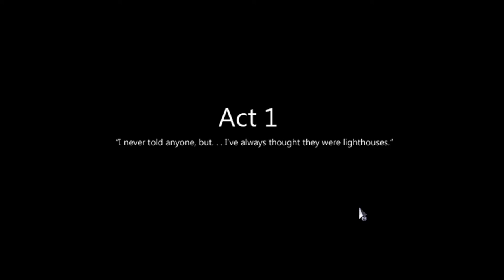To the Moon [Episode 1] Doctors and the Equipment (Let's Play)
Let's Play with Dr. Nought. In this episode: Dr. Rosalene and Dr. Watts have arrived to the house on the sea. Johnny, a dying man, has requested their assistance in granting him a final wish: to go to the moon. We also meet the nanny and her two children, who help us to further understand who Johnny was/is before the equipment has been completely set up.